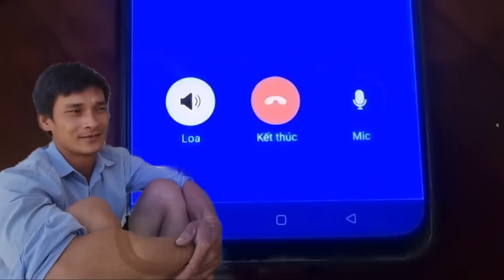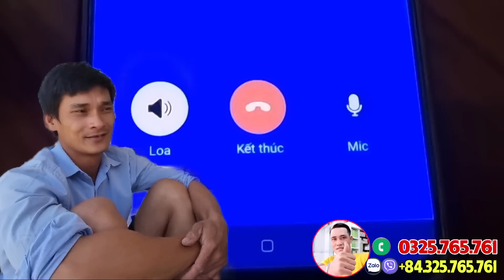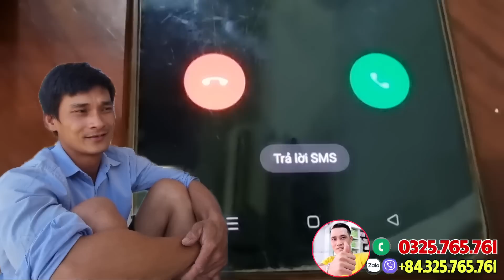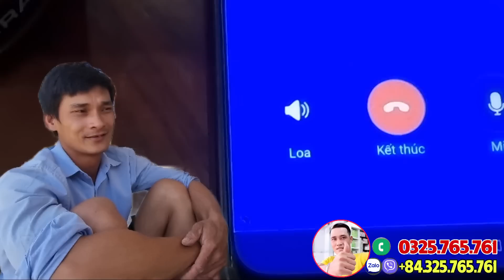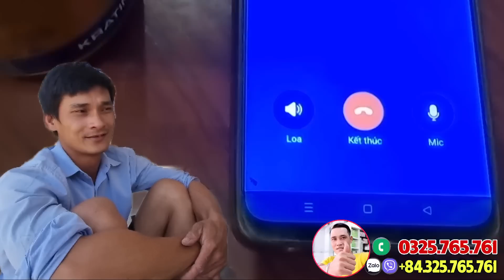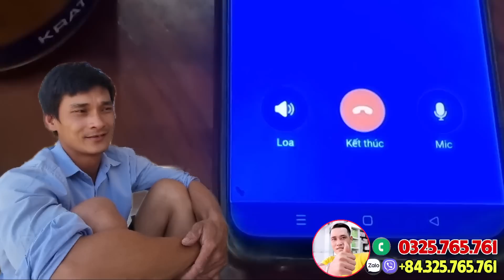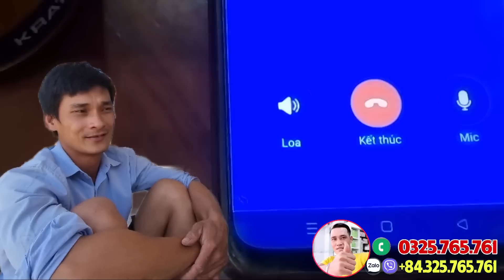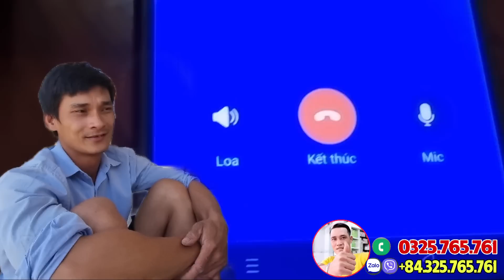🔴 Vợ Khóc Thét Khi Nữ Đại Gia MyMy Bay Về VN Rước Nhật 5 Con Qua Mỹ